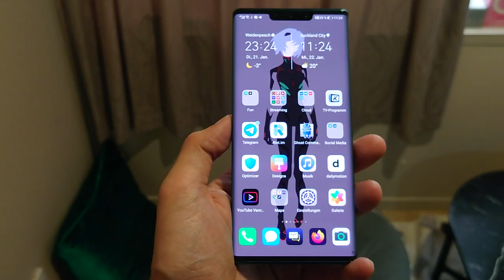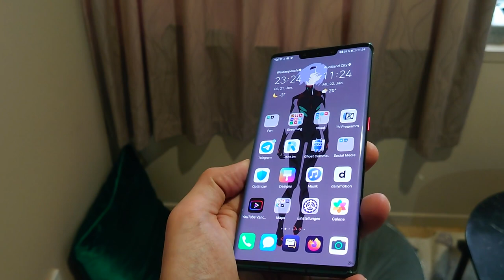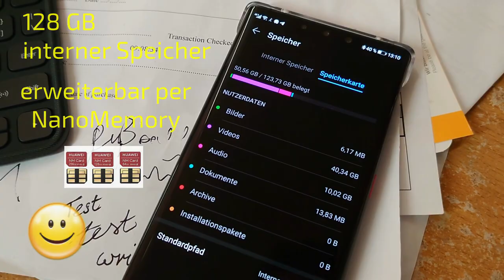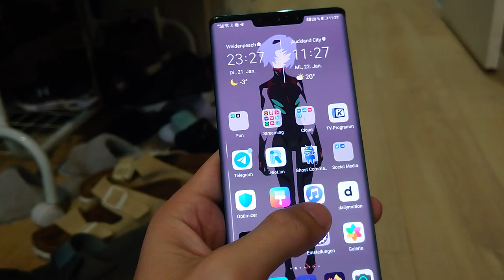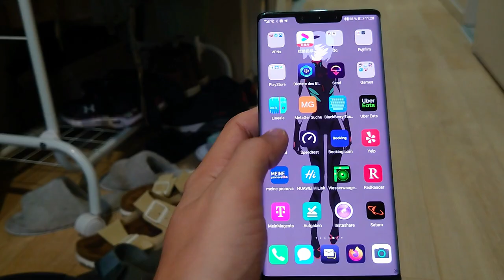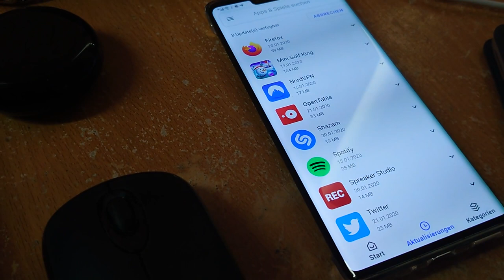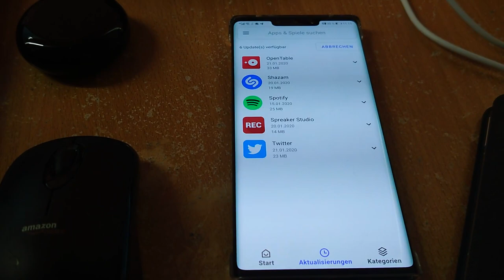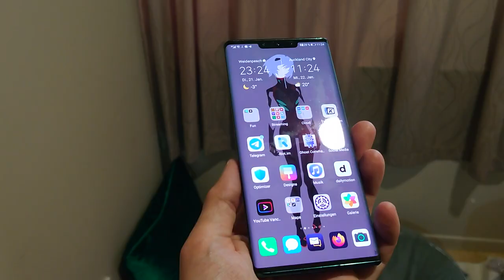Huawei Mate 30 Pro Test: Das beste Android ohne Google (Erfahrung nach 3 Monaten)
In diesem Test berichte ich über meine Erfahrungen mit dem Gerät, die ich in 3 Monaten Nutzung gemacht habe.